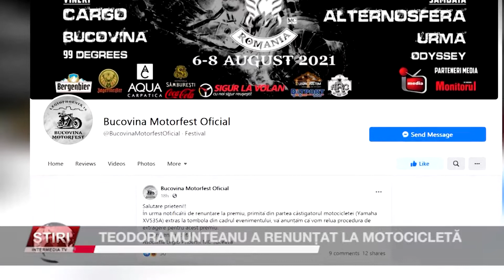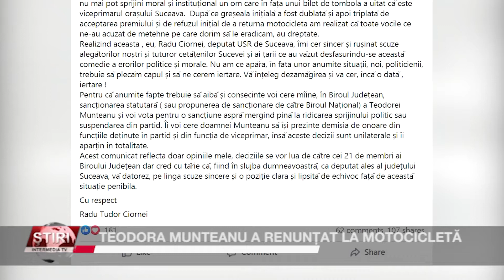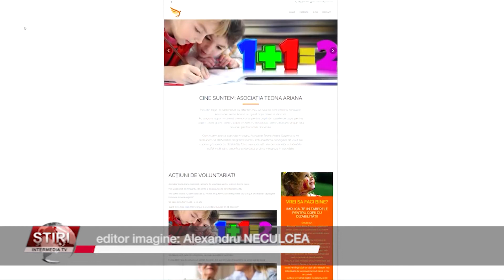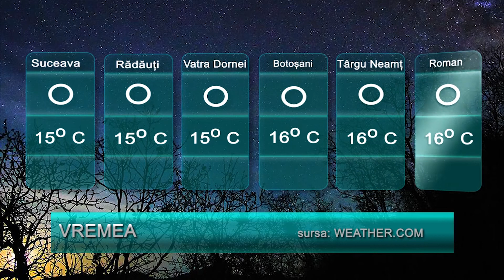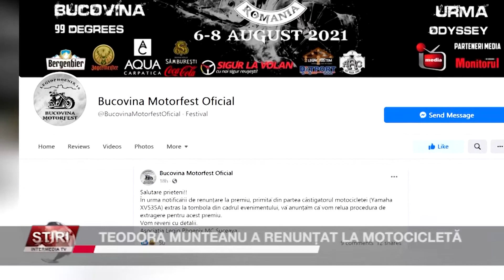ȘTIRILE INTERMEDIA - 12 AUGUST 2021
Bun găsit, doamnelor și domnilor. Narcisa Marian vă prezintă Știrile Intermedia.
Iată și câteva dintre subiectele zilei: Un tânăr a provocat incendii în șase gospodării din satul Păiseni, comuna Cornu Luncii, viceprimarul Teodora Munteanu a renunțat la motocicleta câștigată la tombolă și așteaptă acum judecata colegilor de partid, iar Șomuz Fălticeni este singura echipă din județul Suceava care s-a calificat în turul al III-lea al Cupei României.